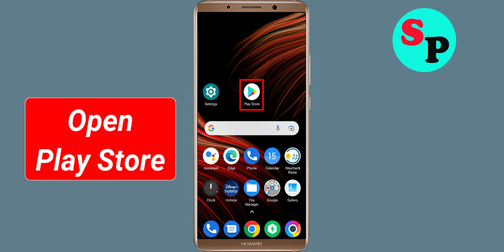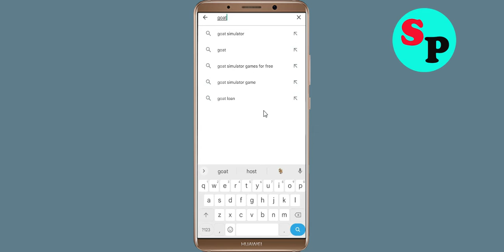How To Fix Goat Evolution App White Screen Issue Android & Ios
Hello friends, today in this video i will show you how to fix How To Fix Goat Evolution App White Screen or White Screen Sleep Issue Android & Ios. If you are facing same problem in your android phone then follow the all basic steps.